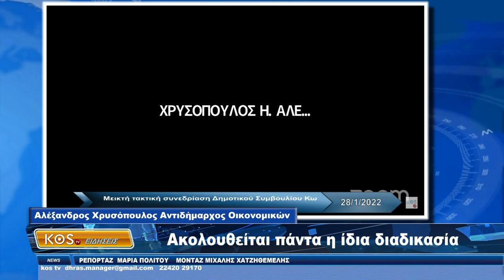Αποφασίστηκε η επιχορήγηση των:«ΑΣ ΚΩΩΝ Ο ΙΠΠΟΚΡΑΤΗΣ»,«ΑΟ ΠΥΛΙΟΥ»,«ΑΟ ΔΙΚΑΙΟΥ» στο Δημοτικό συμβούλ